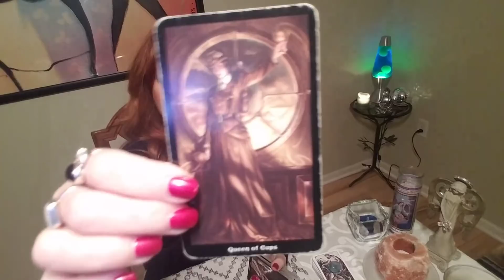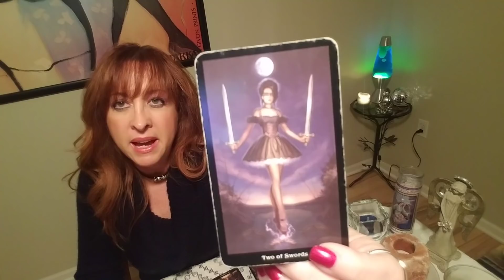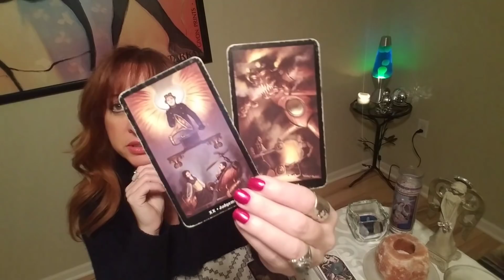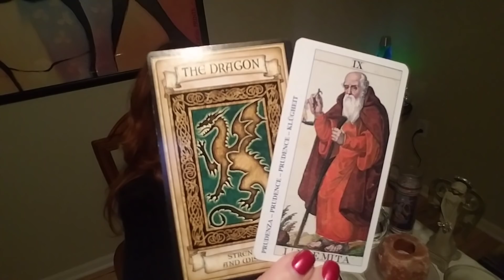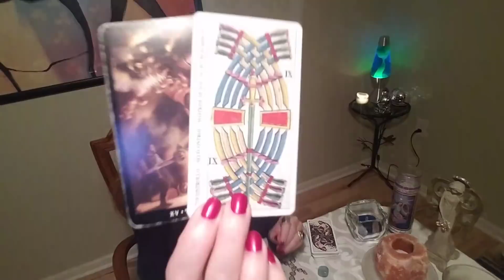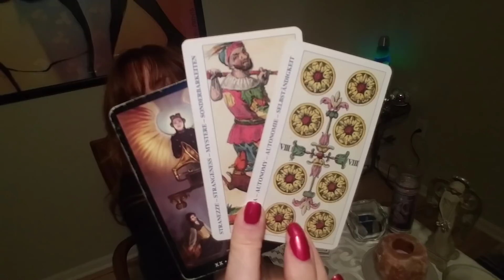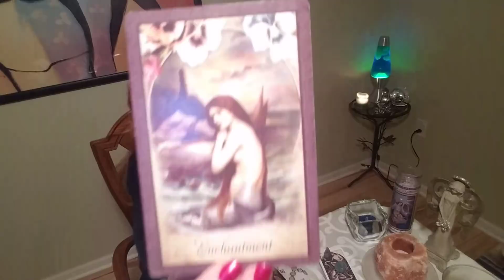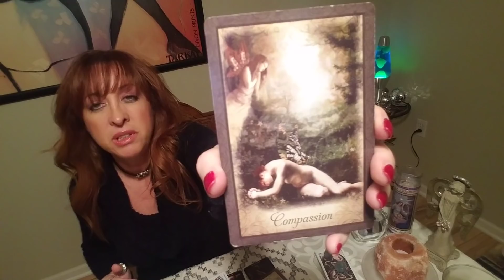Scorpio Love Tarot Reading thru November 15, 2018 COULD BE GOOD NEWS OR BAD NEWS👀🔮🤔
***SCORPIO SUN SIGN ONLY: $10.00 OFF A 30-MINUTE PHONE READING FROM 10/23/2018 thru 11/21/2018 Click the email link below and put SCORPIO BIRTHDAY SPECIAL in the subject line.Let me know what times work best for you and I will email you with your appointment time. If you are outside the US, I can Skype. Please give me at least 24 hours notice; I can't always do same-day readings. YOU ARE NOT CONSIDERED BOOKED UNTIL YOUR PAYPAL PAYMENT IS RECEIVED.***